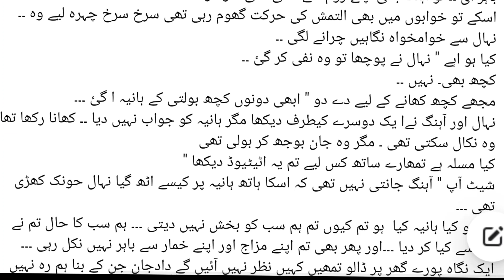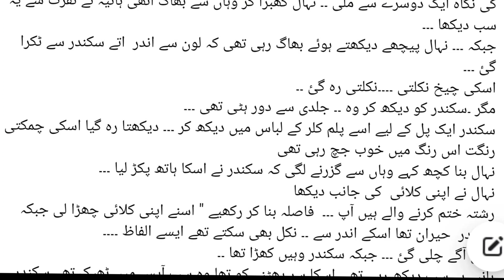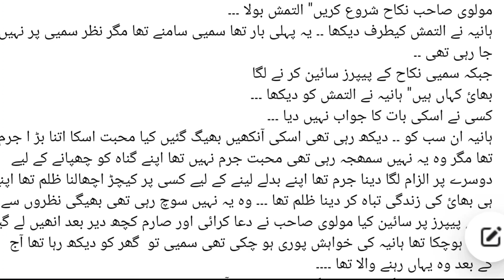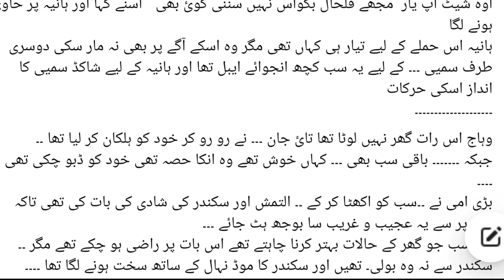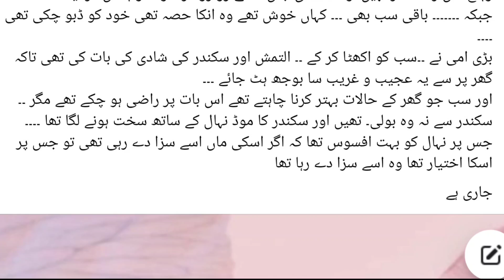Raqs e Muhabbat By Tania Tahir|Cousin marriage based|Rude Hero Based|Joint Family System